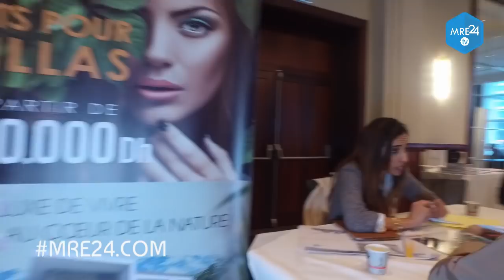ابن الجالية ميلود جلول ينجح بتنظيم معرض ا لعقار ببلجيكا